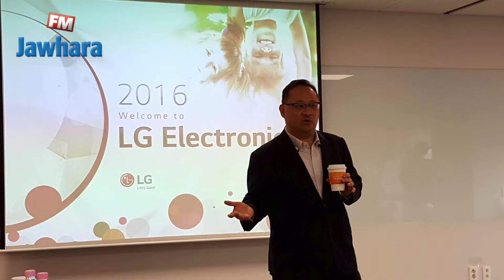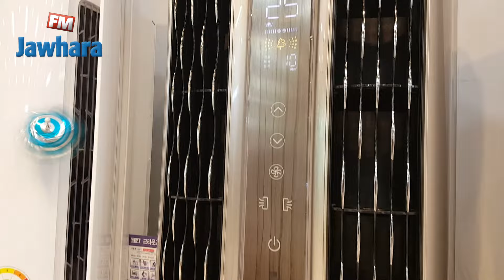Le monde connecté de LG, Le futur est là..